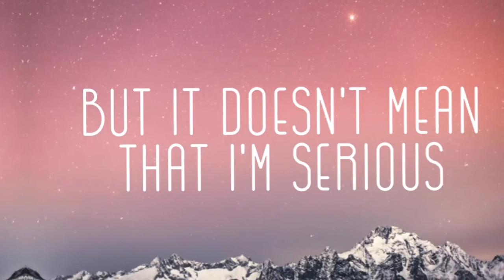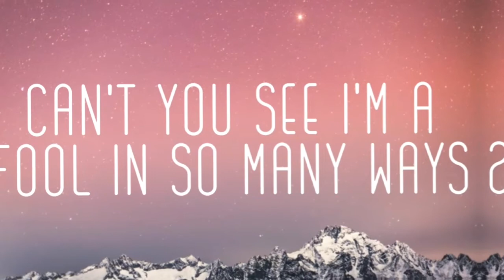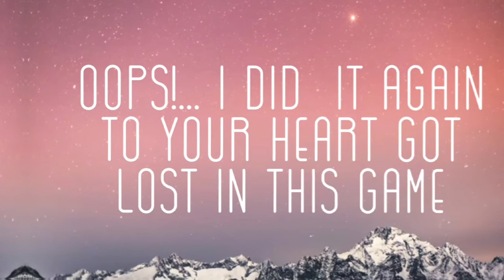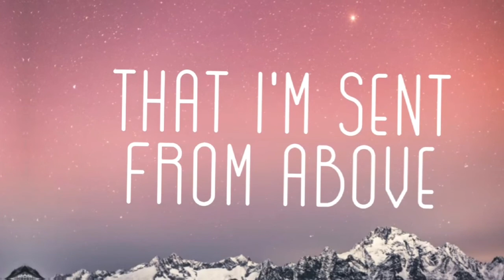Britney Spears - oops! I did it again//lyrics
sori kun tein lyriikka videon mut halusin :))

VIDEO MUSIC
Britney Spears